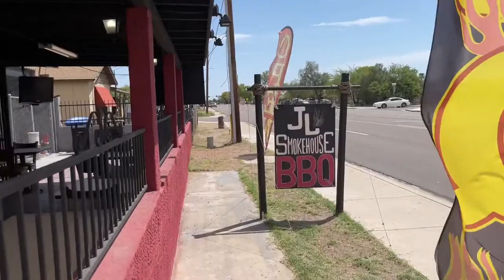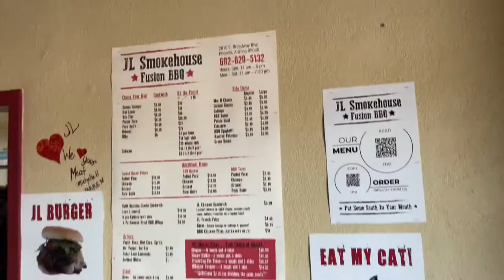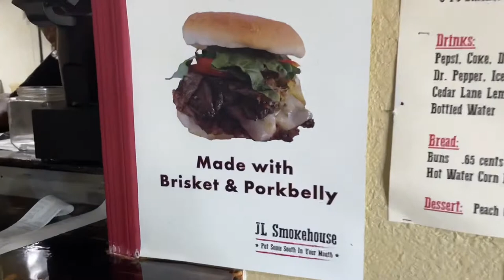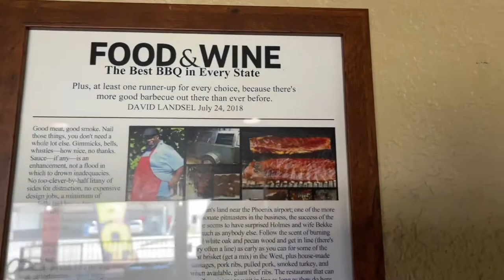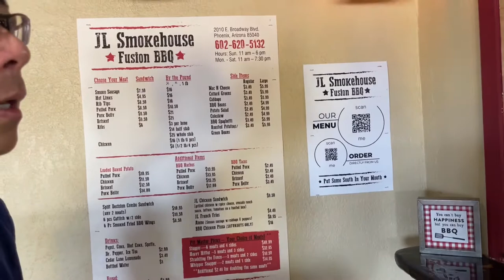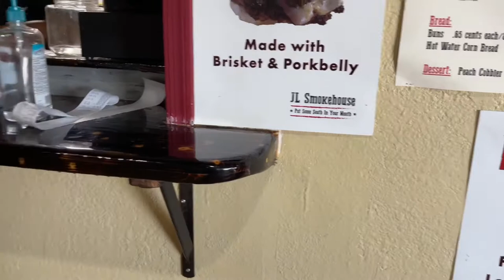BBQ Food Trip at JL Smokehouse Phoenix Arizona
Mark Weins did a Vlog on this BBQ place too.